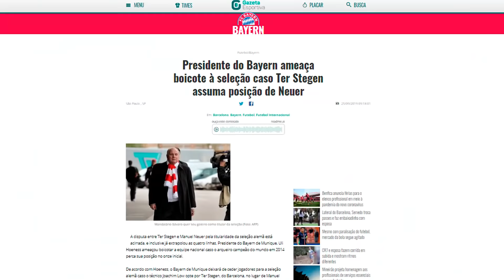Maiores TRETAS entre jogadores do MESMO TIME que se ODEIAM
Jogadores do mesmo time que se odeiam e protagonizam as maiores tretas dentro dos  clubes. Messi x Griezmann, Edmundo x Romário, Elenco do Corinthians de 1998 a 2000, Ricardinho x Elenco do São Paulo em 2002, Neuer x Ter Stegen, Edu Dracena x Léo no Santos, Lehmann x Oliver Kahn...